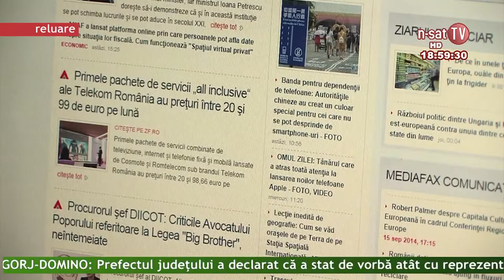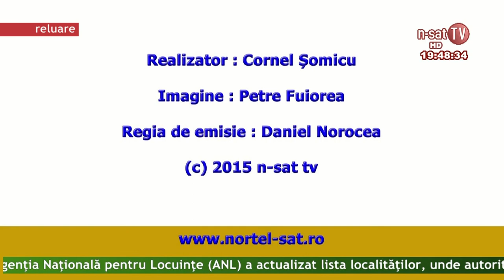Ordinea de zi 11 03 2015